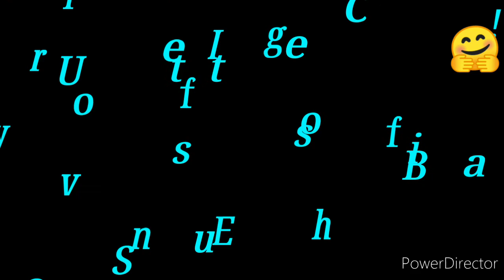HOW TO MAKE LOAF BREAD | SIMPLE FROM SCRATCH | FILIPINA VLOGS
Ings:
2 1/2 cup flour
2 tsp yeast
1 tbsp sugar
1 tsp salt
1 cup milk
1 1/2 tbsp butter